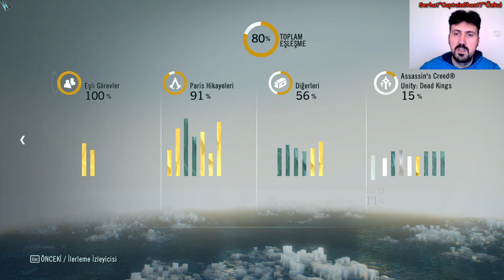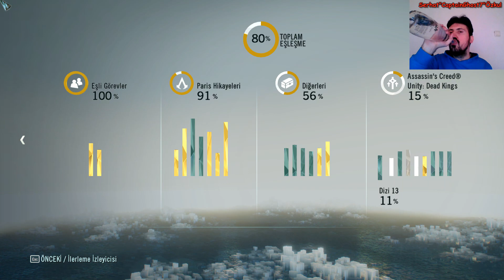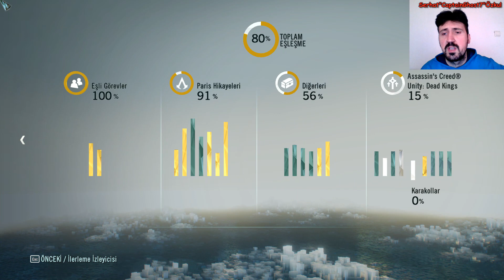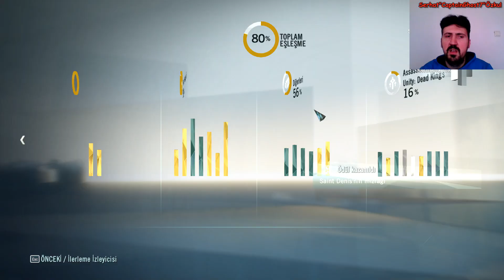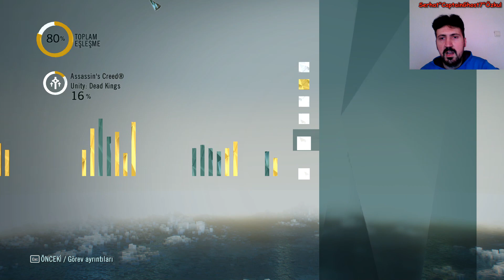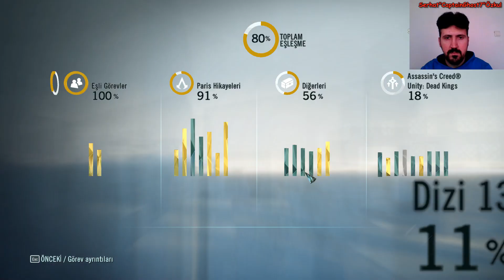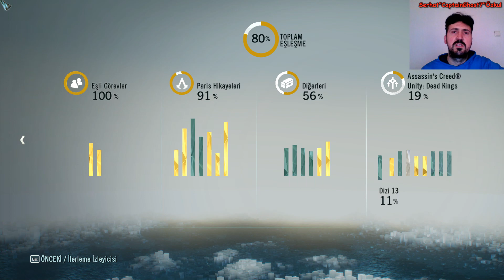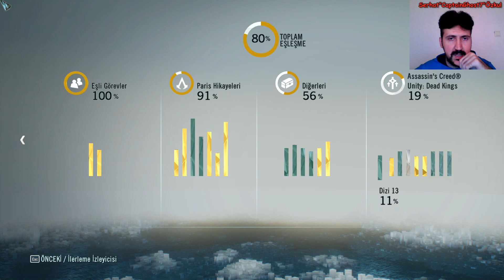[DLC] ÖLÜ KRALLAR 3. BÖLÜM (Dead Kings Dlc) | Assassin's Creed Unity Türkçe Bölüm 21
Selamlar arkadaşlar, bu videomla birlikte çok uzun süredir oynamak istediğim ama devamlı ertelediğim efsane oyun serisi assassinscreed serisinin kanalımdaki toplam 13. oyunu (toplamda 18 oyunluk ana serinin "13 büyük oyun ve 5 spin-off küçük "yan" oyunun 8. büyük oyunu) assassinscreedunity assassinscreedunityremastered acunity remastered hd spinoff spinoffs deluxeedition goldedition completeedition acu dlc fulldlc fullpack oyunu ile uzun serüvenimize devam ediyoruz bu oyundaki geçen ve anlatılan dönem bir önceki oyun olan Assassin's Creed Rogue 'dan hemen sonrası direkt 1776 yılından başlıyor ve asıl olay başlangıcı 1789 meşhur tarihi olay Fransız Devrimi'ni konu alıyor Paris, Versay ve Franciade (galiba) bölgelerinde takılıyoruz (başlangıç ve bitiş 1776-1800 yılları arasında geçiyor ama oyun normalde 1789 da başlıyor neyse) ana karakterimiz Shay Patrick Cormac adındaki eski Suikastçı (Assassin) ve yeni Tapınakçı (Templar) olan bir hainin öldürdüğü yine bir Suikastçı Ustası olan Charles Dorian'ın küçük oğlu Arno Victor Dorian'ı kontrol ediyoruz bu hikayede babasının ölümünden sonra çocukluk arkadaşı ve gelecekteki sevgilisi Elise'in babası tarafından (ki kendisi Tapınakçı Üstadı - Templar Master) evlat ediniyor yada korumaya alınıyor işte nasıl kabul ederseniz Arno derin mevzulardan habersiz ve uzak yaşarken hayatı bir anda mahvoluyor ve onun gözünden oynayıp izliyoruz neyse asırlar öncesindeki hafızalara/hatıralara yolculuk ediyoruz geçmişteki karanlığı aydınlatıp geleceğe yön veriyoruz Suikastçı (Assassins) atalarımızın önderliği ve rehberliğinde Tapınakçı (Templars) a karşı mücadele etmeye devam ediyoruz "Aydınlığa hizmet için, karanlıkta çalışırız!" Not: Bu videodan itibaren oyunun dlc paketi yani Assassin's Creed Unity: Dead Kings DLC oynuyoruz... neyse güzel ve eğlenceli bir video oldu iyi seyirler dilerim.